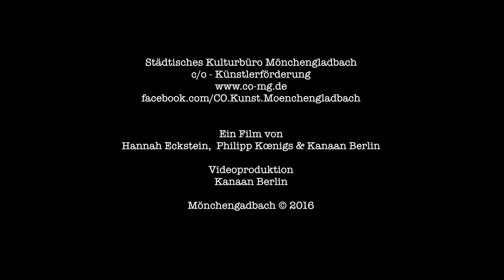c/o-Portrait Ulle Krass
Die c/o-Künstlerförderung der Stadt Mönchengladbach präsentiert zum 18. parc/ours, dem Wochenende der offenen Ateliers und Kunstorte, am 17./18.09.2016 vier Filmportraits von beteiligten Künstlerinnen und Künstlern. Hier: Ulle Krass.
Das Film-Team: Hannah Eckstein, Philipp Koenigs; Dreh & Filmgestaltung: Mo Kanaan & Ali Kanaan, KANAAN Berlin.